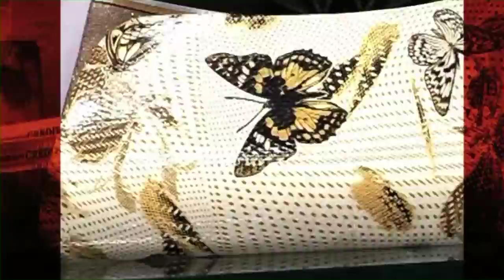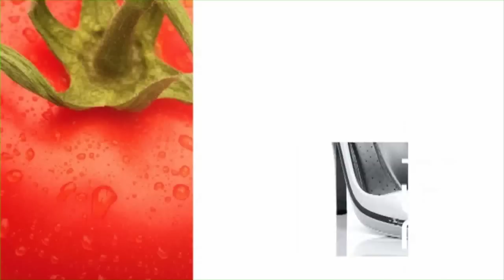Shopping Cart - Latest Handbags For Ladies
Latest Handbags For Ladies